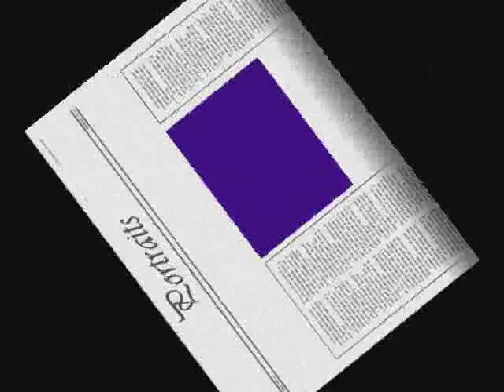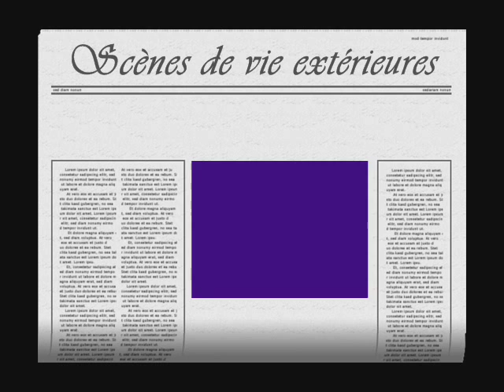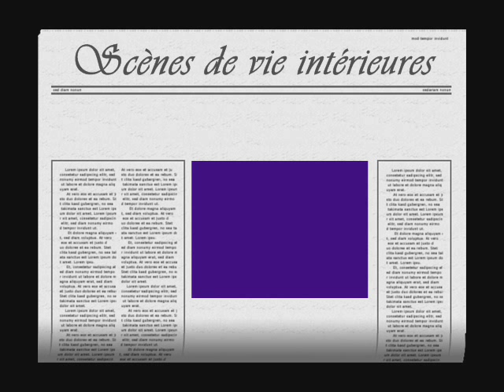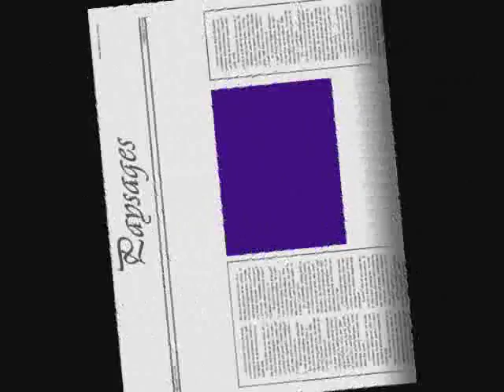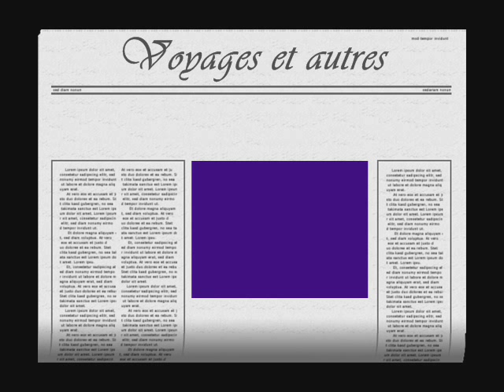Helen Allingham paintings Musique : Pergolesi Salve Regina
Helen Allingham (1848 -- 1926) née Helen Mary Elizabeth Paterson. Peintre anglaise, elle s'est inscrite à la Birmingham School of Design et à 17 ans et a obtenu une place à l'école royale Home of Art de Londres. En 1867 elle est admise à la prestigieuse Royal Academy School nouvellement ouverte aux femmes par sa tante Laura Herford. Elle fut influencée par Frederick Walker, Sir Frederick Leighton et Sir John Everett Millais co-fondateur du mouvement préréphaélite. Parallèlement à son enseignement elle a dû trouver du travail, notamment dans la gravure et l'illustration. En 1872 elle a cessé ses études pour travailler en tant qu'artiste. Elle a illustré une série de romans. A cette occasion elle a rencontré et épousé en 1874 le poète irlandais, rédacteur en chef du Magazine de Fraser, William Allingham. Je remarque qu'il y a des arbres à profusion, des animaux, des enfants et des femmes dans ses œuvres, ce que j'aime. Par contre très peu d'hommes à part ses portraits et un chasseur à 9'48. J'en ignore la raison. On peut ne pas aimer son style, mais son talent est là, précieux et éloquent. Fanfanchatblanc
Musique : Giovanni Battista Pergolesi : Salve Regina -- Véronique Gens (soprano) Gérard Lesne (alto, direction) Il seminario musicale.